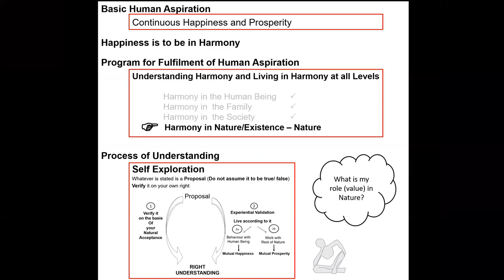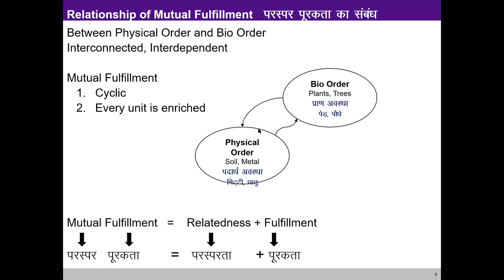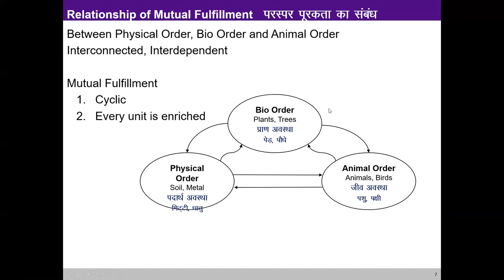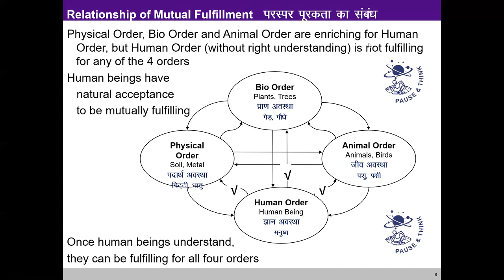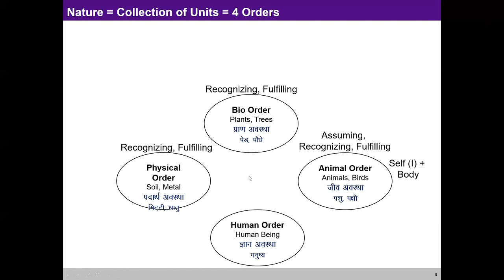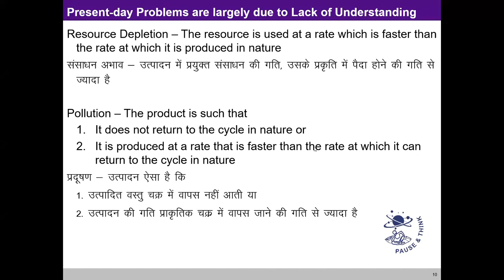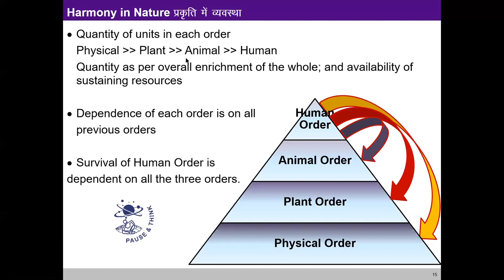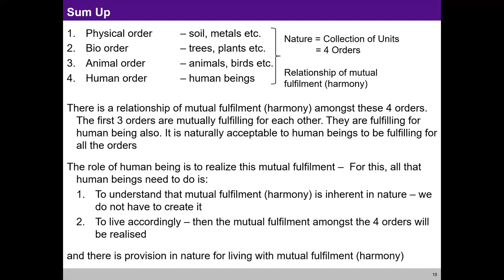L 10 Harmony in Nature